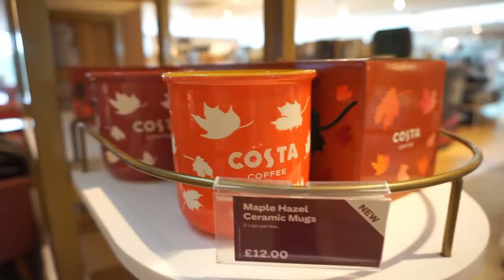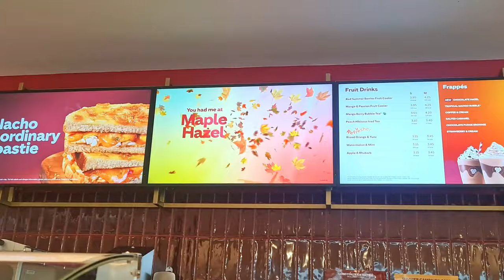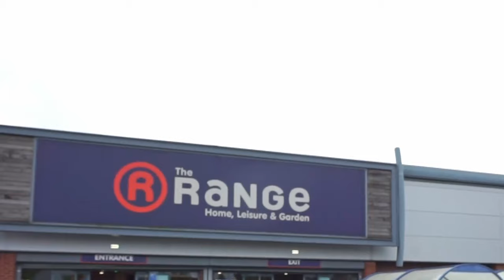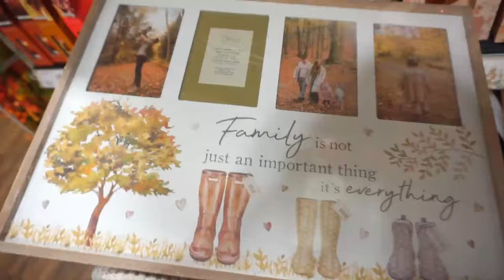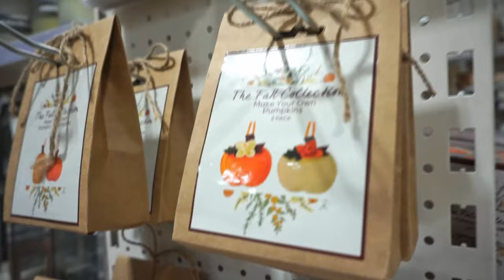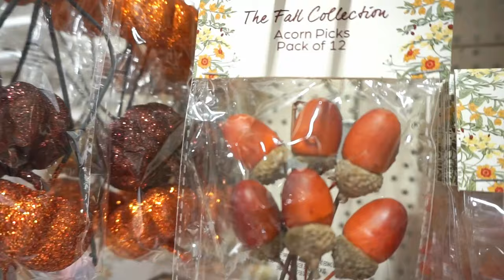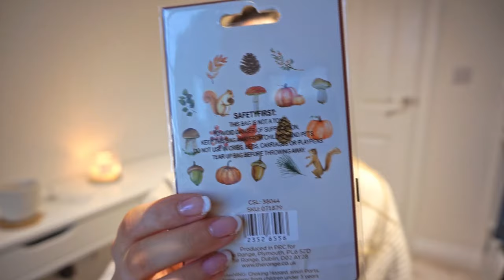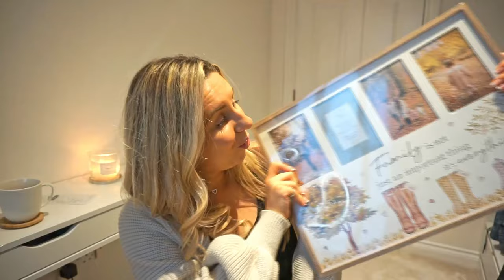Autumn Diaries 🍂 Fall shop with me at The Range, Home Bargains and Matalan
Shop with me at The Range, Home Bargains and Matalan for all the Fall goodness and Autumn home decor essentials.
This is one of my favourite seasons of the year and I'm so excited to share some moments from it, so get cosy, relax and I really hope you enjoy.

Love Beth x